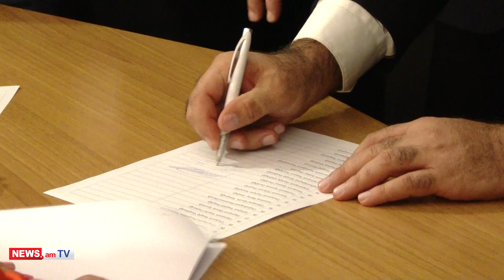ARMENIAN NEWS: BREAKING NEWS 21.03.2018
The National Assembly (NA) on Wednesday elected President of the Constitutional Court (CC) of Armenia. The sole candidate was CC member, ex-Minister of Justice Hrayr Tovmasyan.
The position of CC President was vacant ever since Gagik Harutyunyan was elected member and, subsequently, Chairman of the Supreme Judicial Council.

US President Donald Trump has congratulated Vladimir Putin on his election victory.
Trump told reporters he believed he and Putin would meet “in the not too distant future” to discuss the arms race between the two countries, as well as the situation in Ukraine, Syria, and North Korea.

Istanbul authorities have banned the screening of Armenian-Iranian film Yeva at the International Filmmor Women’s Film Festival, on the grounds of the state of emergency and security issues in Turkey.
Festival representative Melek Özman told Bianet website of Turkey that the Azerbaijani consulate in Istanbul first wrote an official letter to the French Institute where the festival is taking place, and asked to cancel the screening of this film.

A delegation from the Republic of Artsakh (Nagorno-Karabakh Republic/NKR), led by President Bako Sahakyan, on Tuesday arrived in Lebanon on a working visit.
Sahakyan on Wednesday met with Catholicos Aram I of the Armenian Church Catholicosate of the Great House of Cilicia of the Armenian Apostolic Church, and a group of the Catholicosate supreme clergymen, in Antelias. Motherland-Diaspora, church-society interrelations, Artsakh’s domestic and foreign policy as well as regional processes were on the discussion agenda.

A three-way summit with North Korea and the United States is possible, said South Korean President, Moon Jae-in on Wednesday.
“A North Korea-U.S. summit would be a historic event in itself following an inter-Korean summit.Depending on the location, it could be even more dramatic. And depending on progress, it may lead to a three-way summit between the South, North and the United States,” said the President adding that summits aim to complete the nuclear and peace issues on the Korean peninsula.

The burning car was reported inside the tunnel Wednesday on Sevan-Dilijan highway in Armenia, the press service of the Ministry of Emergency Situations said.
According to the source, the fire was extinguished, while the vehicle was burned completely. No one was injured as the result of the accident.

US President Donald Trump commented on US withdrawal from Iran’s nuclear deal during the meeting with Saudi Arabian crown prince on Tuesday.
“Well, we’re going to see what happens.  The Iran deal is coming up.  It’s probably another month or so, and you’re going to see what I do.  A lot of bad things are happening in Iran,” said Trump.

Armenian chess leader Levon Aronian once again drew with Shakhriyar Mamedyarov (Azerbaijan) during the ninth round of the Candidates Tournament 2018, which kicked off in Berlin.
Aronian has 3.5 points so far, and he rounds up the bottom of the current standings, together with GM Wesley So (USA).

Arsenal midfielder Henrikh Mkhitaryan on Thursday will receive the award for Armenia’s 2017 Footballer of the Year, informed the Football Federation of Armenia website.
The respective ceremony in capital city Yerevan is scheduled to start at 11am.